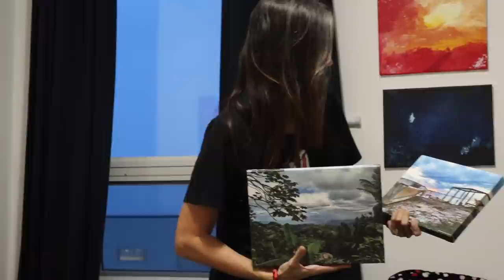Putting Up Our Christmas Tree! [Vlogmas Day 1]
We will try to post a bit earlier tomorrow, this was too much for my tired brain to edit so late. But here it is, a successful start to Vlogmas! Let's hope for the best moving forward. Don't expect masterpieces every day, cause some days we might just be couch potato-ing all day. I think that Vlogmas is like a box of chocolates... You never know what you're gonna get!

ETSY SHOP